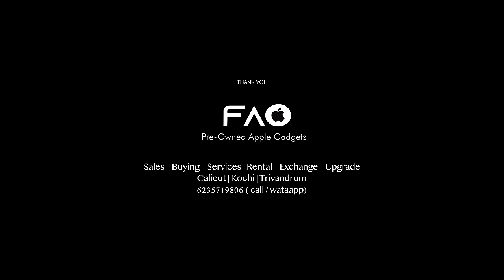Muthidum Kithabin Thalil | Jamsheed Manjeri | Shabnam Rafeeq | Imbathin Thumbathu | New Video Song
Muthidum Kithabin Thalil | Jamsheed Manjeri | Shabnam Rafeeque | Orthorth Njanirikkum | New Malayalam Song | Thaj Edavilangu | Imbathin Thumbathu Song | Orthorth Njanirikkum | Nalla Pthiyay Ente Pathiyay

Singers : Jamsheed Manjeri | Shabnam Rafeeq
Produced By : Jamjeri Records
Executive Producer : Find Apple Online
Lyrics & Direction : Thaaj Edavilagu
Programming : Sibu Sukumaran & Rajeesh K Chandu
DI : Bilal Colour Space

Special Thanks - Achappa Garden Karippur

Flute : Nandhu
Guitar & Base Guitar  : Harikrishnan
Mixing & Mastering : Sibu Sukumaran
Studio : Sonic Seven
Dop & Cuts : Fayiz Manjeri
Assi Cam : Mudu Davingi & Shalu
Stills : Fayiz Manjeri
Posters : Jam Jeri
Makeup : Navas Tirur
Title Art : Manoj Poolakkal
Prodution Controler : Sunny
Cast : Jamsheed Manjeri  - Shabnam Rafeeque